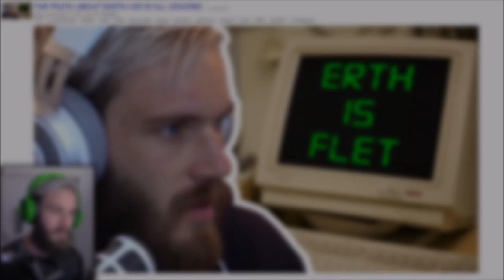PewDiePie mentions the Earth is Flat . . . sort of - Mark Sargent ✅